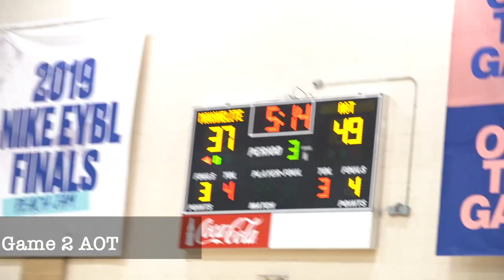MOKAN Elite - 2019 Nike Peach Jam Championship Run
MOKAN Elite took home our 2nd Nike Peach Jam Championship in the past four years after knocking off Team Why Not in an absolute classic Championship game!

The 2019 MOKAN Elite Roster included:
Kennedy Chandler, Dajuan Harris, N'Faly Dante, Davion Bradford, Spencer Bain, KT Raimey, Luke Kasubke, Michael Peake, Coban Porter, Dylan Branson and Jonathan Jackson.